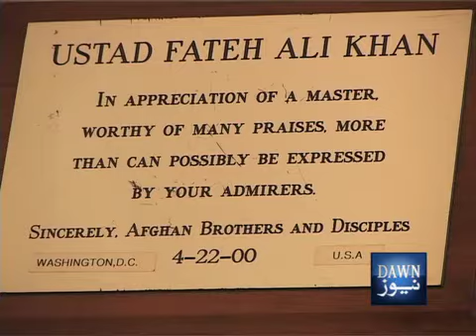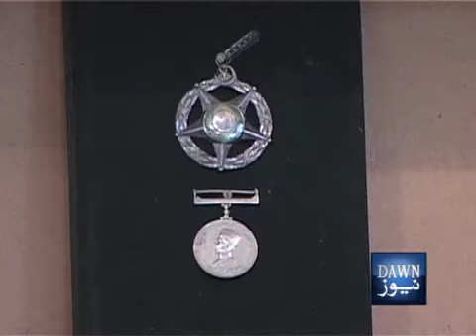270612 PKG Legend Fateh Ali Khan Waiting for AID